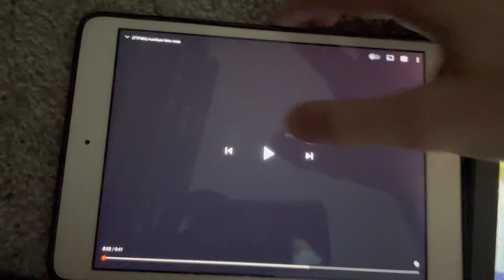3 shuric scans with are slides (going to backward)